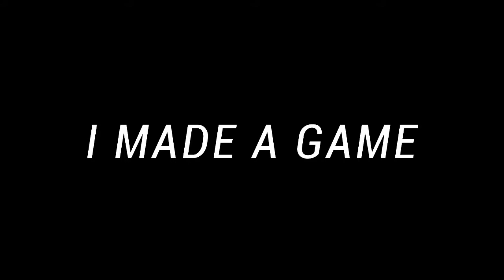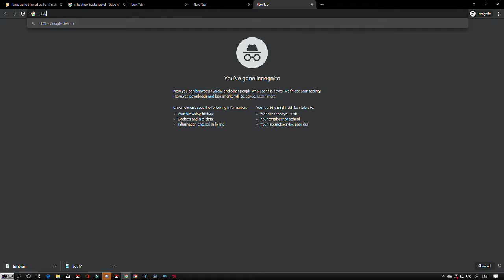GAME TRAILER- JUMP UP TO THE RED BALL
very epic
link to play file:///C:/Users/slav/Downloads/html.htm
(copy and paste link to play)